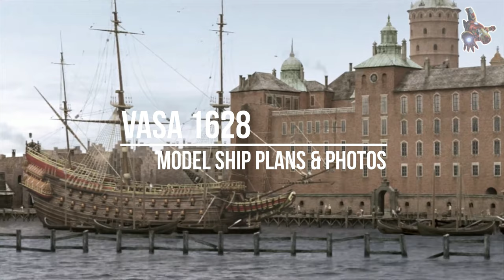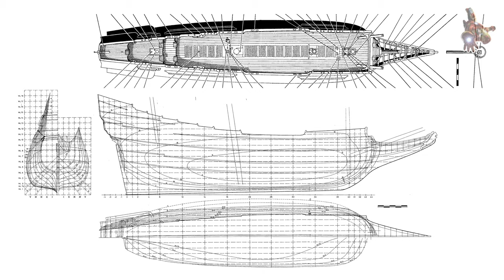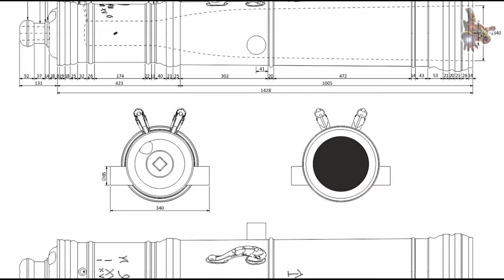The Swedish VASA 1628 model ship PLANS & PHOTOS * Design, stability, Armament & Ornamentation * SsmH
If you would like to download plans for VASA 1628, please consider becoming a sponsor of this channel. Access to download all plans for this channel via Google Drive is available in the COMMUNITY tab for sponsors.

 1:13 - VASA: Construction
 4:57 - VASA: Design and stability
 5:59 - VASA: Armament
 6:26 - VASA: Ship model plans
 8:23 - VASA: Ship model photos
 9:04 - VASA: Ornamentation
12:16 - VASA: Sinking
14:42 - A 1:10 scale model of the VASA in the Vasa Museum

The VASA was one of the large warships built by Swedish King Gustavus II Adolphus. "Second to God, the welfare of the kingdom depends on its navy", he said, and used the ships to protect his interests in Europe. However, in the years 1625 to 1627 Sweden lost twelve major warships due to storms and a battle with the Polish fleet, and replacements had to be built.

By 10 August 1628 everything was ready for the VASA's maiden voyage. The weather was fine and the wind light. On board were around a hundred crew members, but also women and children. This was to be a great ceremonial occasion, with pomp and circumstance. When the ship left the shelter of the inner harbour of Stockholm, she approached the island of Beckholmen where she was struck by a powerful gust of wind, capsized and sank after a voyage of only 1300 meters.

Why VASA Capsized.

In the treatise by Curt Borgenstam, Anders Sandstroem "Why VASA Capsized" (AB Grafisk Press, Stockholm 1995, ISBN 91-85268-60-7) the reasons are outlined, after a careful investigation of the wreckage and the historic archives. They concluded:

1. Too many design changes during building were made. The VASA was probably laid down as a "small" ship and completed as a "large" ship, with two gun decks instead of only one as originally planned.

2. The shipbuilding master Henrik Hybertsson became serously ill and died a year before the ship was completed. During his illness he had to delegate the supervision of the project to his assistant Hein Jacobsson. As a result the leadership on the shipbuilding side was very weak. Jacobsson had not even been informed that a stability test carried out in Admiral Fleming’s presence hat indicated that the VASA was unstable.

3. By far too little ballast (only about half of the weight needed, as turned out when investigating the wreckage) had been put into the ship. That was ordered by Admiral Klas Fleming, who resented more ballast, as this would have brought the lower line of gun ports too close to the water, and the military usability of the ship would have been hampered.

Name: Vasa
Laid down: 1626
Launched: March 1627
Fate:
- Sank in 1628,
- salvaged in 1961

GENERAL CHARACTERISTICS
Tonnage: 1210 tonnes displacement
Length:
- Sparred length: 69 m (226 ft)
- Between perpendiculars: 47.5 m (156 ft)
Beam: 11.7 m (38 ft)
Height: 52.5 m (172 ft)
Draft: 4.8 m (16 ft)
Propulsion: Sails, 1,275 m2 (13,720 sq ft)
Crew: 145 sailors, 300 soldiers

Armament: 64 guns, including:
- 24-pounders-48
- 3-pounders-8
- 1-pounders-2
- stormstycken (howitzers)-6

Ship Model drawings - Swedish VASA